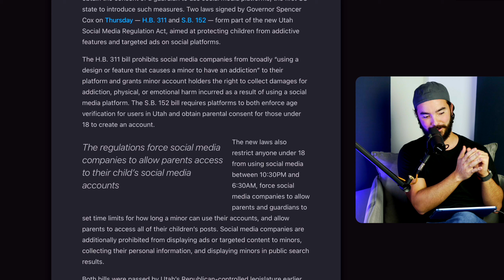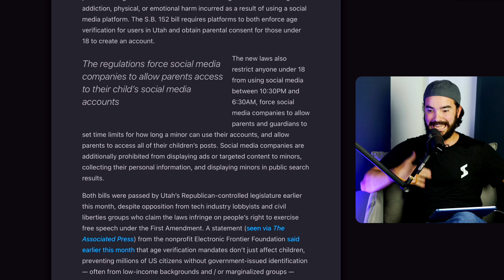Utah prohíbe redes sociales! 🔞